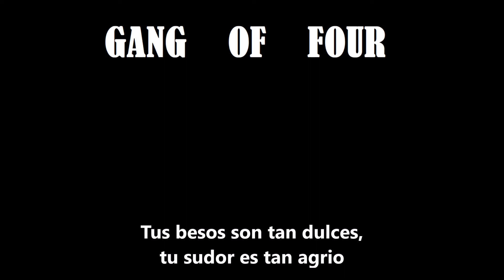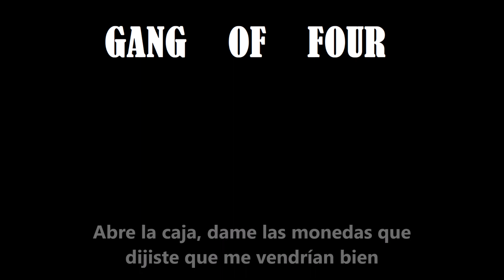Gang Of Four - Damaged Goods (Subtitulada en Español)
Del primer LP "Entertainment!"

No poseo copyright de contenido y está sujeta a las leyes correspondientes.